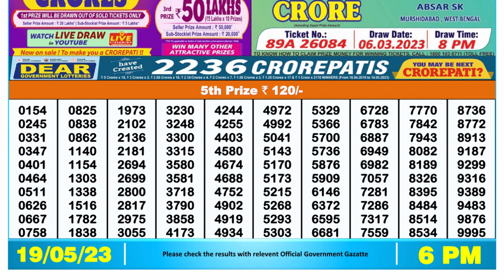Nagaland Lottery Sambad Live 6pm 19.05.23